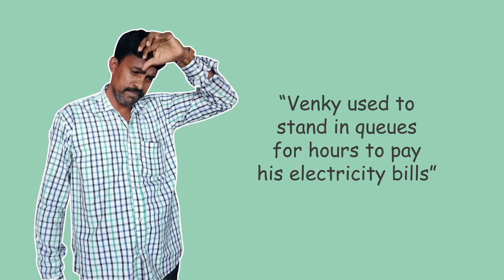Story of VENKY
Stroy of venky..